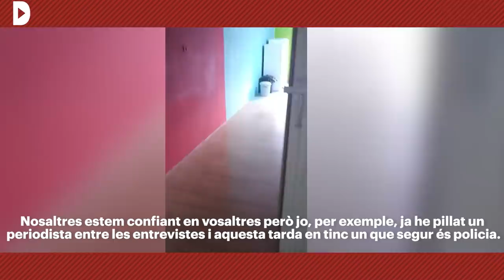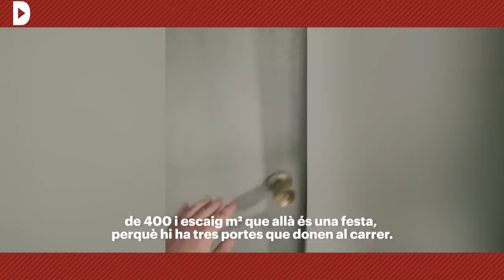El primer pis rusc clandestí de l'Àrea Metropolitana de Barcelona, al descobert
Redacció:  Gemma Garcia i David Bou
Edició d'Audiovisuals: Sònia Calvó

Revelem la ubicació dels primers infrahabitatges il·legals que Haibu 4.0 ha posat en marxa a l’Hospitalet de Llobregat, gràcies a les proves documentals que una possible inquilina va recollir després de superar el procés de selecció per entrar a viure-hi